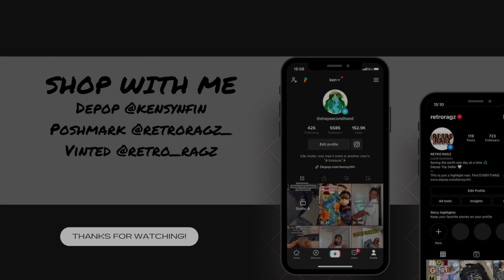QUICK TRIP TO THE THRIFT // PRADA + COWBOY BOOTS ?? 😱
This video is short bc I honestly was just turned off in the first store and tried to redeem it by popping into two smaller stores to make me feel better. I did end of finding a few things I really liked but I'm definitely the type to just abort mission if the vibes are off hahaha.

We'll get em next week I'm not even worried.